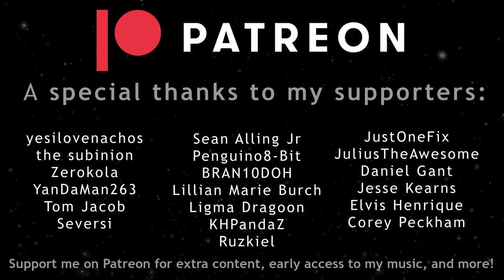Go Straight - Streets of Rage 2 COVER (extended)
Original Composers:
Yuzo Koshiro
Motohiro Kawashima

Streets of Rage 2,[a] known in Japan as Bare Knuckle II,[b] is a 1992 side-scrolling beat 'em up video game published by Sega for the Mega Drive/Genesis. A sequel to Streets of Rage (1991), the characters Axel Stone and Blaze Fielding return while the game also introduces two new characters: Max "Thunder" Hatchet and Eddie "Skate" Hunter, the younger brother of Adam Hunter from the first game.

Streets of Rage 2 was developed by an ad hoc team of several companies: Sega, Ancient, Shout! Designworks, MNM Software and H.I.C.[4] Ancient's Ayano Koshiro was the lead graphic designer and one of the game design planners, while her brother Yuzo Koshiro composed the music. The game was programmed by the same team as the original.

Upon release, Streets of Rage 2 received critical acclaim and topped sales charts for months. The game is commonly regarded as the best entry in the series, the best beat 'em up game for the Sega Genesis, and one of the greatest video games of all time.
(Wikipedia)